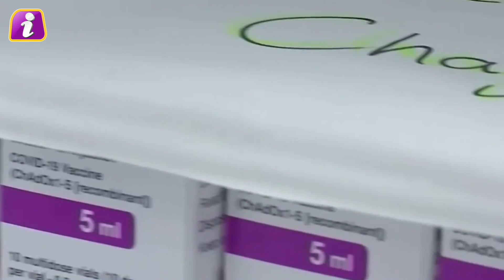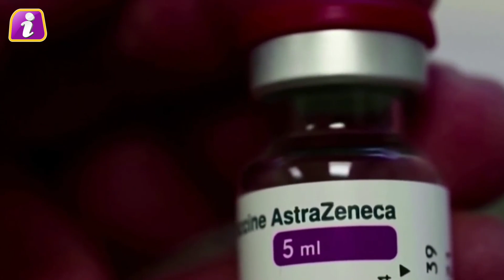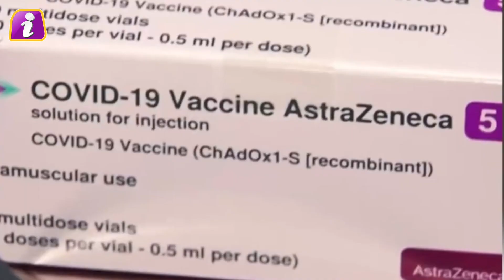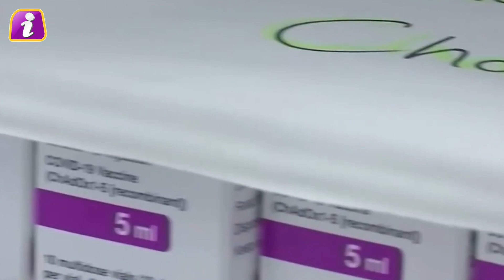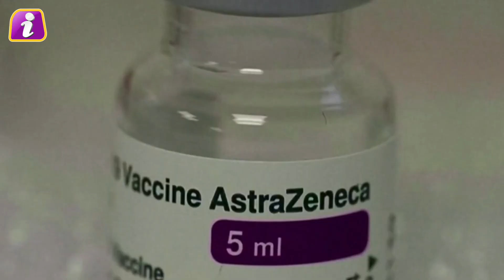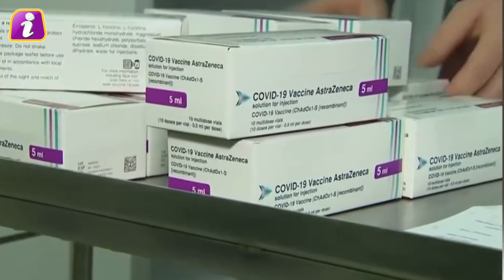Corona वैक्सीन लगने के बाद क्यों बने Blood Clots, पहली बार जर्मन वैज्ञानिक ने किया तगड़ा खुलासा